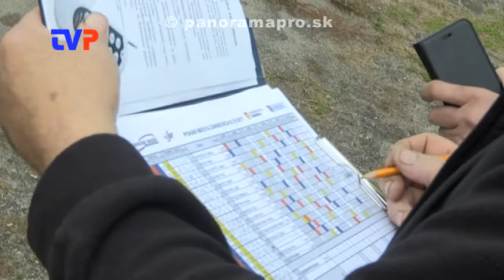David prekvapil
Reportáž z Pohára mesta Žarnovica v plochej dráhe.